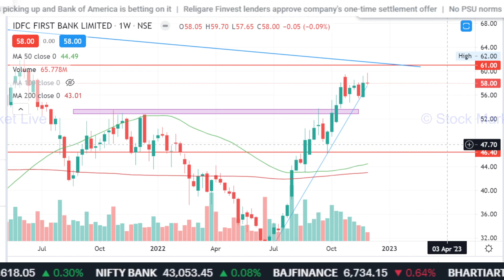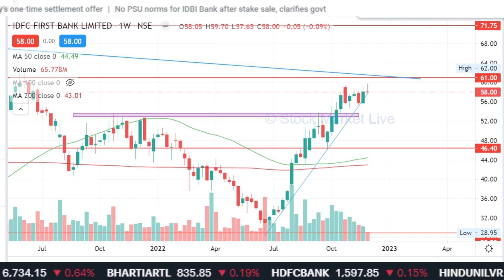IDFC FIRST BANK latest news,idfc first bank share target,analysis,idfc first bank share news today,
1. आप भी बने इंटेलिजेंट इन्वेस्टर
2. राकेश झुनझुनवाला book
3.  Stock Market Mein Safal Hone ke 41 Tips (hindi)
4. शेयर बाजार में कैसे धनवान बने
5.  Stock Market Guide (Hindi)
6.  Beginner's Guide to the Stock Market
7. The Intelligent Investor (English)